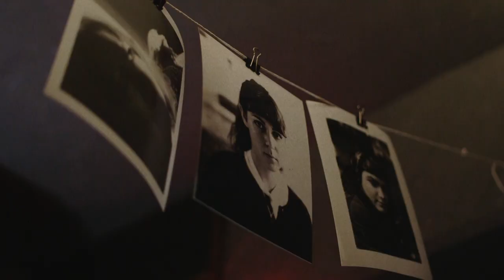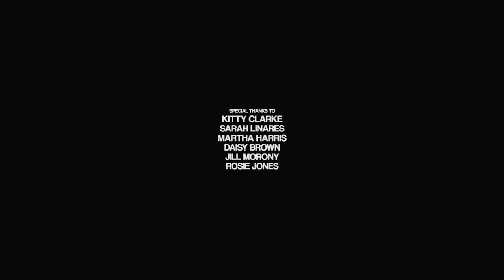Darkroom - Short Film